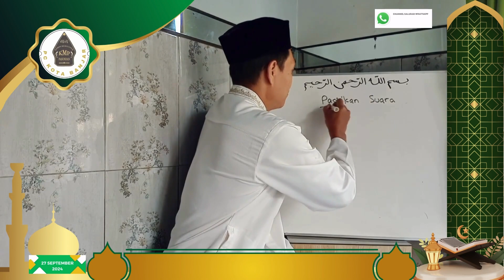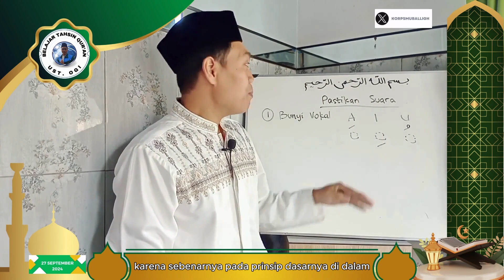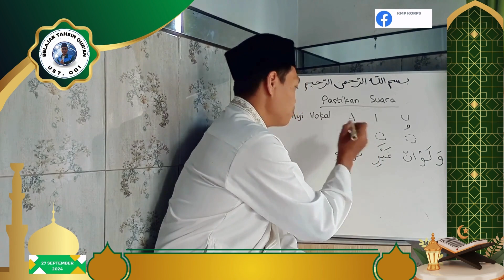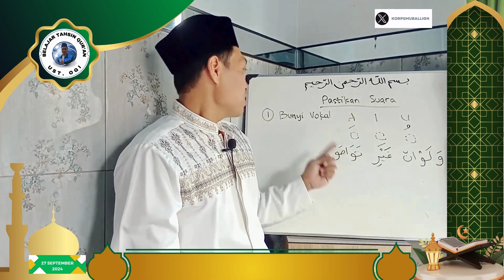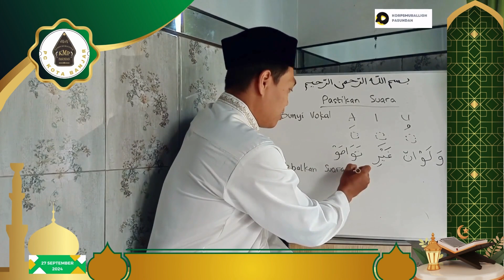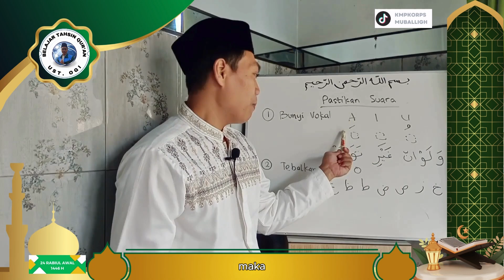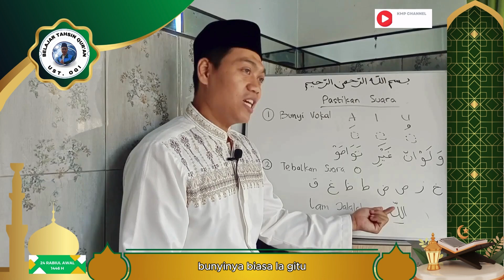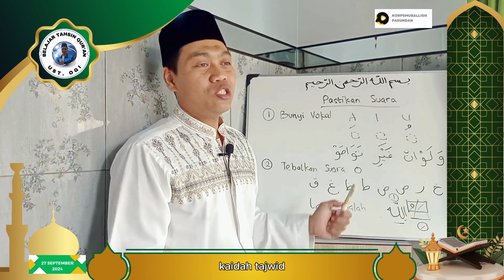Kaidah Pastikan Bunyi Atau Suara | Merangan Kabodoan Diri Tina Al Qur'an | Belajar Tahsin | Ust. Ogi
Dakwah Muballigh Pasundan Islami

Program Merangan Diri tina Kabodoan Al-Qur'an
"Belajar Tahsin Qur'an"

Ust. Yogi Triswandani
Muballigh PC KMP Kota Banjar
Tema :
Tahsin Qur'an
" Kaidah Pastikan Bunyi Atau Suara"